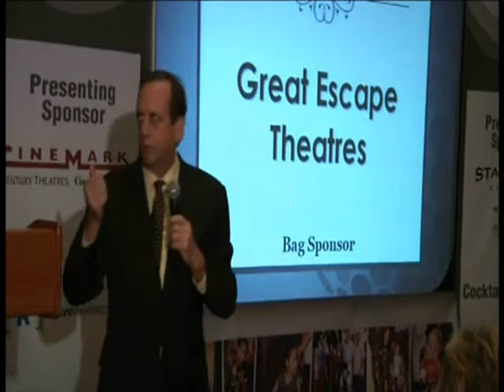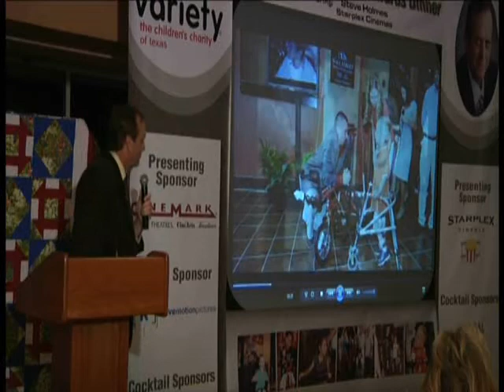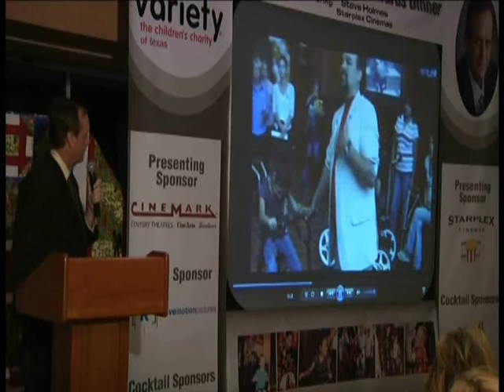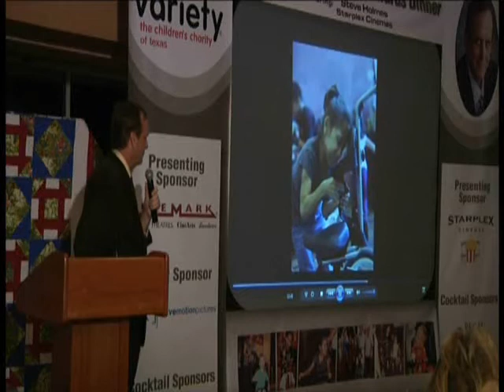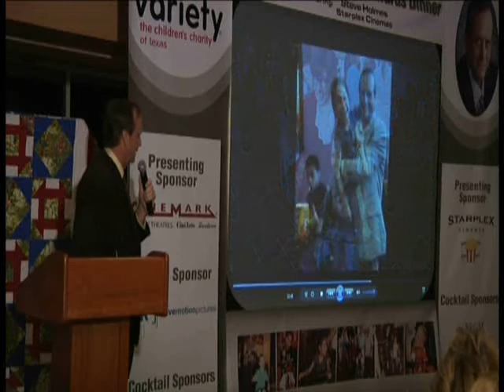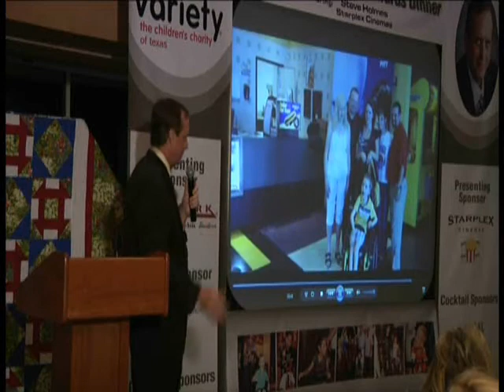2010 Texan of the Year - Part II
Variety the Children's Charity of Texas presented Starplex Cinemas CEO, Mr. Steve Holmes, with it's 8th Annual Texan of the Year award in October of 2010.
   This, the second of a two part video, is Steve's acceptance speech and his narration of a video he specifically created about the children he's worked with through Variety.